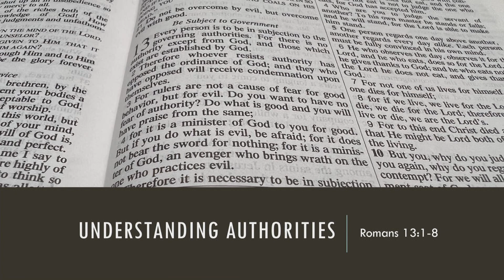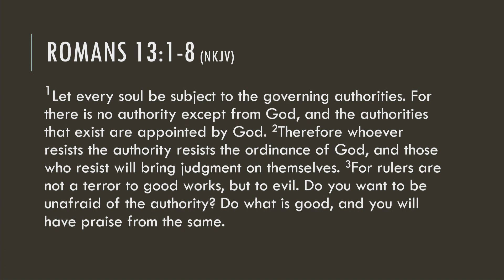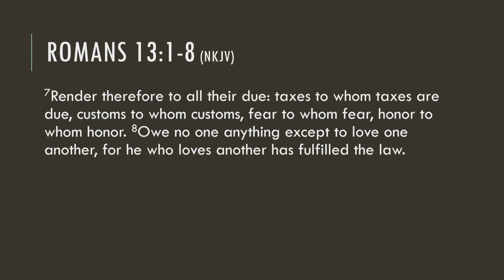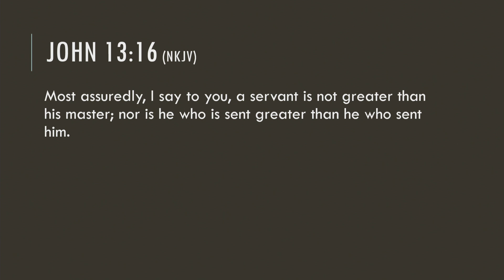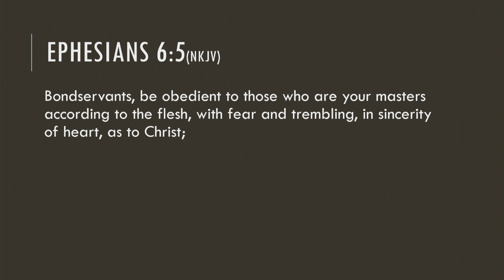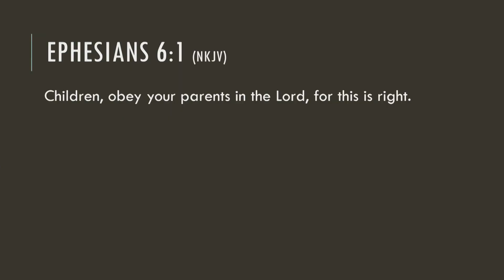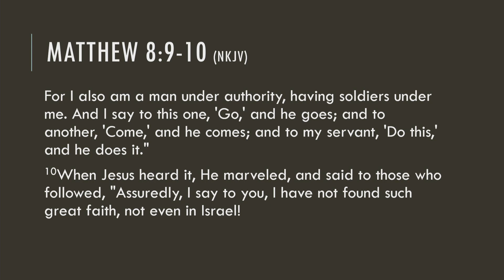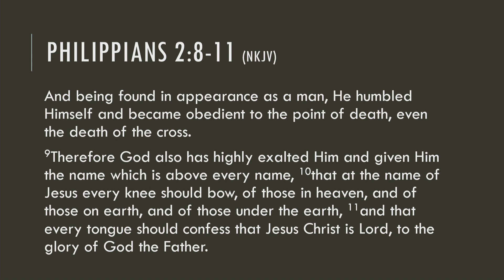Understanding Authorities - April 03, 2022